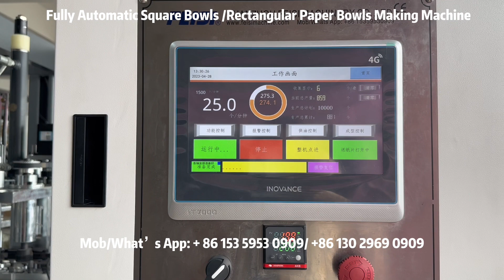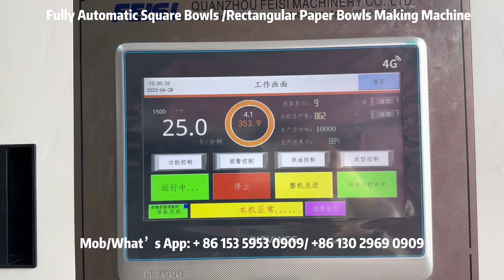Square Paper Bowl Making Machine Kraft Paper Bowl Making Machine Paper Bowls Making Machine